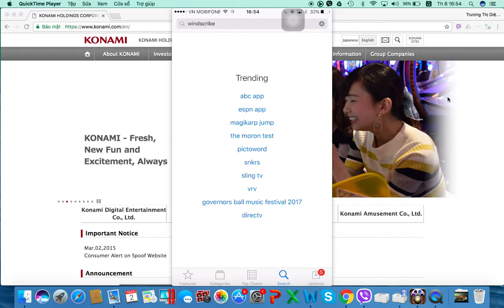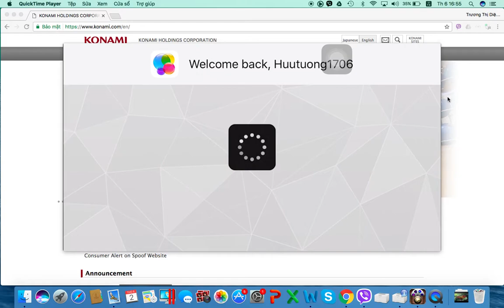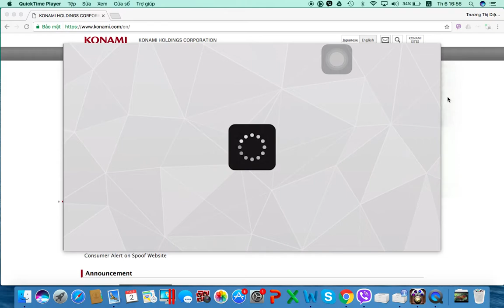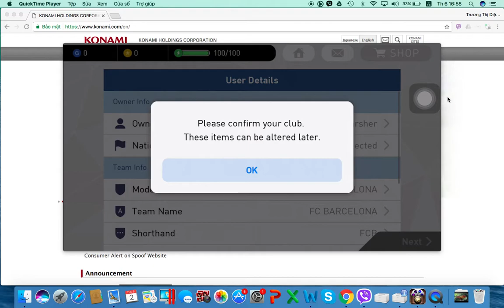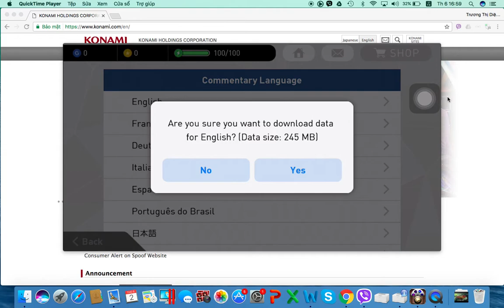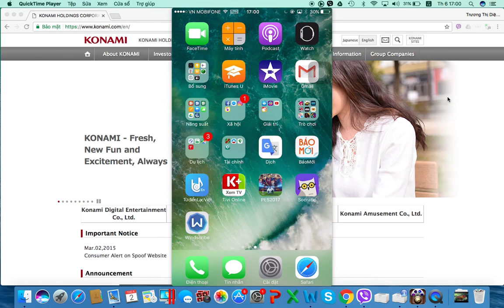Cách để chơi PES 2017 tại Việt Nam▶Trên iOS 10 ✅NO JAILBREAK ✅NO COMPUTER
Đầu tiên, game PES 2017 không có phiên bản game trên store Việt Nam. Để có thể tải game, bạn cần phải có tài khoản store nước khác, trường hợp này bạn nên chọn store Mỹ.
Lỗi CODE: PLCL1004 này phát sinh là vì bạn không thuộc IP của quốc gia cho phép chơi, để có thể chơi game PES 2017, bạn cần phải dùng VPN để chuyển IP qua Mỹ. Để làm được điều này, bạn cần cài thêm ứng dụng Windscribe
Chúc các bạn thành công nha